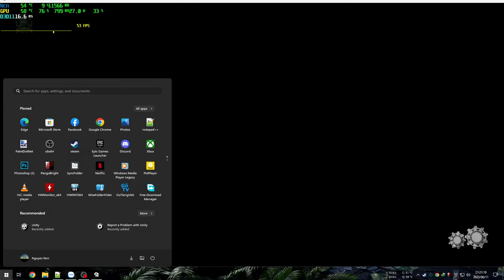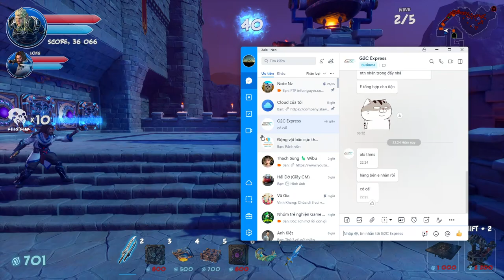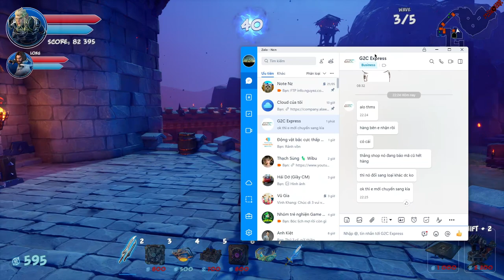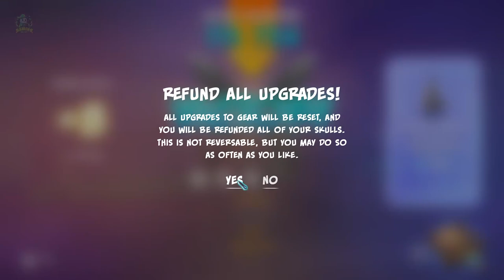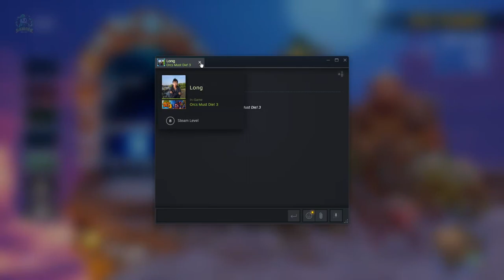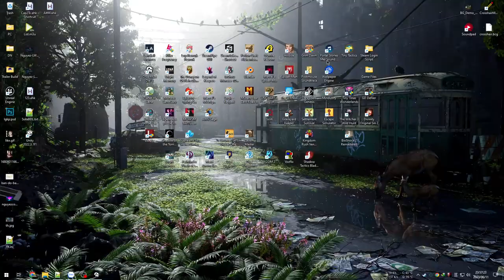Orc Must Die 3 #1 - Coop chống lại bầy Orc vừa đông vừa tinh quái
Nay coop với thằng đệ lại con game cổ, xưa có chơi 1 lần giờ bắt đầu lại như 1 newbie vì thấy game có khá nhiều update mới.